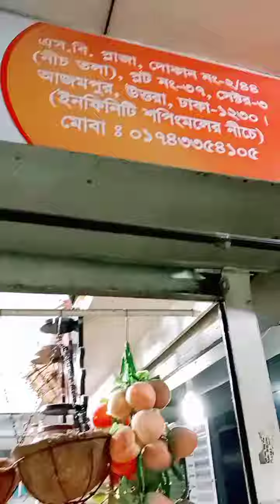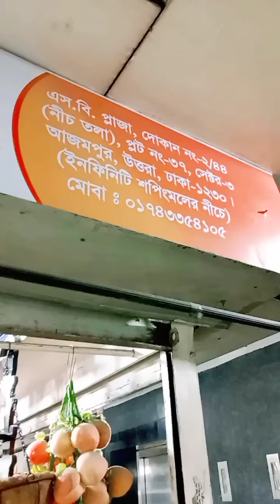100+টাকায় ঘর সাজানোর শোপিস Room Decoration showpiec#শোপিসের দাম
ঘর সাজানোর শোপিস